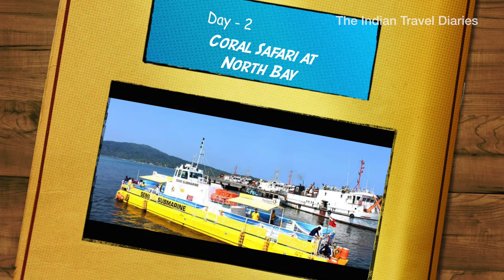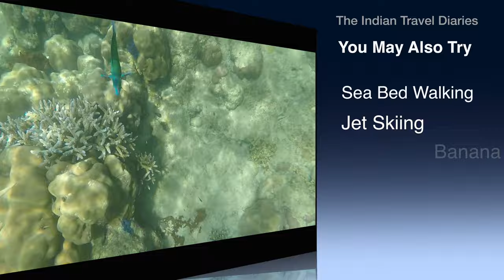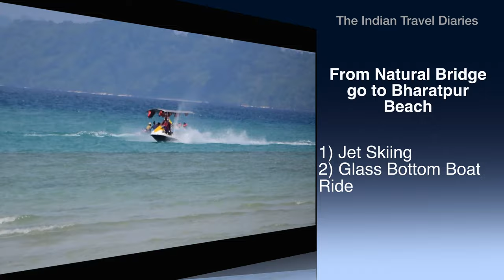Andaman 8 Nights 9 days Plan | How to plan Andaman trip | Andaman itinerary | Andaman tour guide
How to plan Andaman trip | Andaman itinerary | Andaman tour guide | Andaman 8 Night 9 days Best Plan | Amazing Andaman islands plan | Best Andaman itinerary

Nothing can be better than this trip plan to Andaman and Nicobar Islands
Top things to do in Andamans |
How to plan the best 8 Nights 9 days in Andaman |
Completely Detailed but quick Itinerary |
Port Blair and Havelock Island |

The best way to plan your Andaman Holiday...

andaman nicobar |
andaman jail |
andaman places to visit
 | things to do in andaman |
port blair |
havelock island |
neil island
 | how to travel andaman |
cellular jail andaman |
andaman kaise jaye
 | andaman kaise ghume |
andaman tour video
 | andaman by ship |
andaman by flight |
andaman nicobar beach
 | andaman and nicobar islands |
andaman tour plan
 | andaman and nicobar islands vlog
 | andaman nicobar island |
andaman trip |
andaman nicobar island | s
how to plan andaman trip |
how to plan budget trip to andaman |
how to plan a trip to andaman |
trip to andaman
 | how to plan andaman and nicobar trip |
how to plan andaman tour
 | andamans |
andaman itinerary
 | andaman
 | andaman nicobar islands tourism |
andaman nicobar tourism |
andaman itinerary for 4 nights |
andaman islands |
neil island andaman |
andaman nicobar tour |
andaman nicobar vlog |
havelock | Best Andaman itinerary | andaman islands plan |
all about andamans |
best andaman itinerary
 | best andaman islands plan
 | how to plan andaman |
 | andaman islands
 | andaman island
 | andaman itinerary